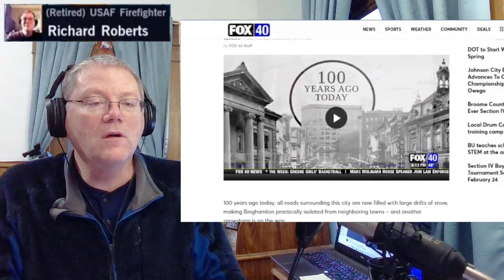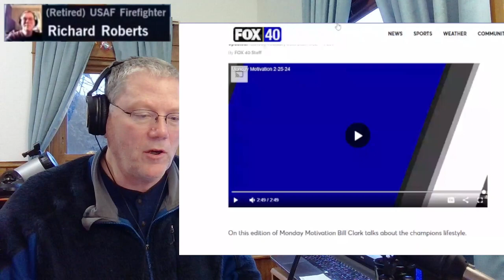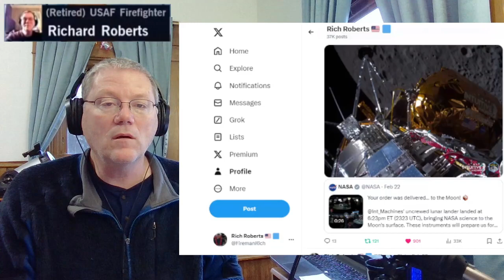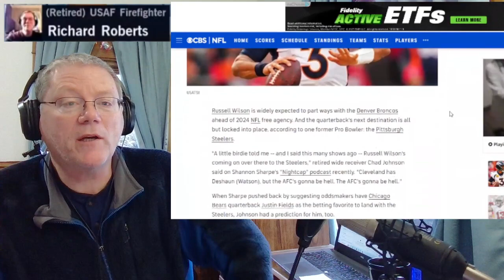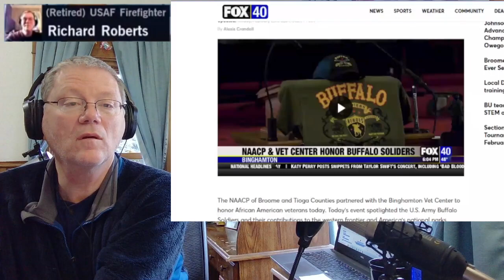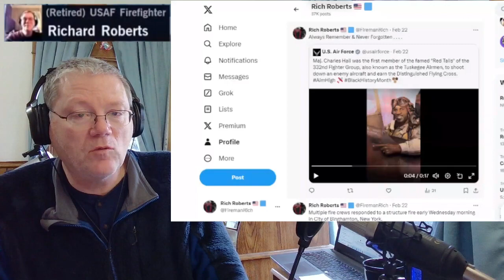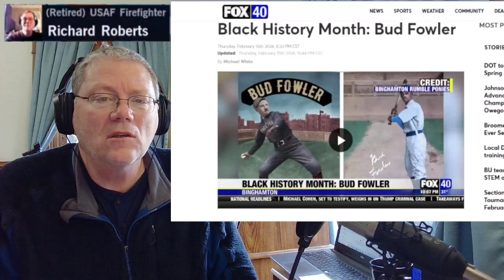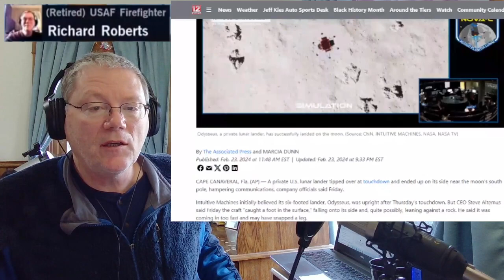Monday Morning 🌄 Coffee ☕ 02.26.2024 @Twitch Broadcast 🎥🎬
Getting a PositiveStartToTheDay PSTTD day started here in the Southern Tier of Upstate New York